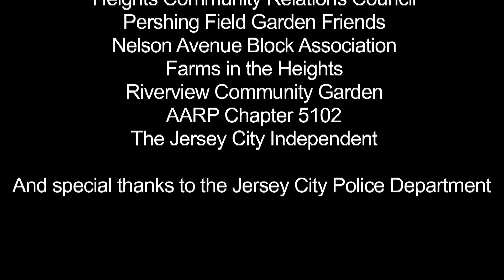The 2013 Jersey City Heights Council at Large Forum Question 5: GRAFFITI